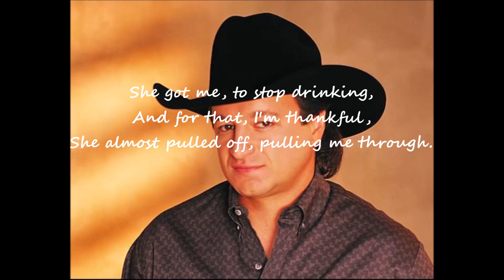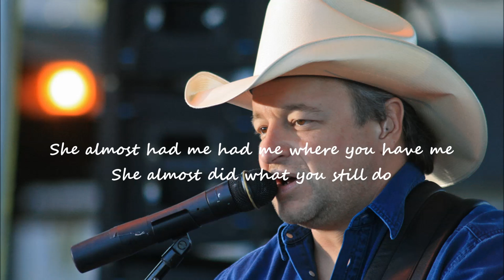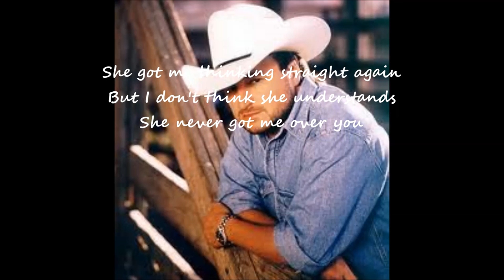She Never Got Me Over You Mark Chesnutt